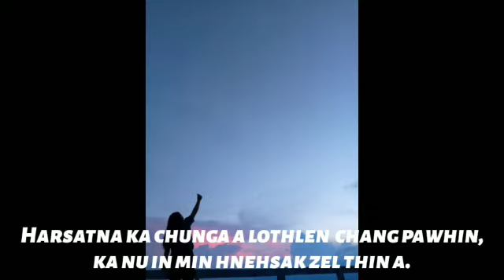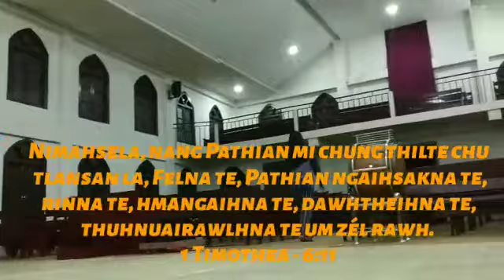Nl. Lalruatdiki. Pahnihna dawngtu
Video from T Moia